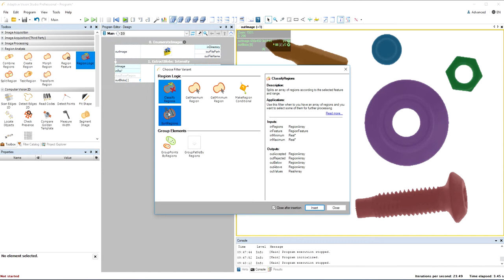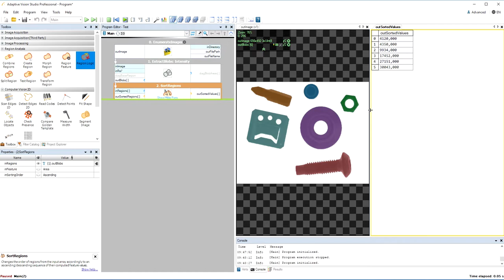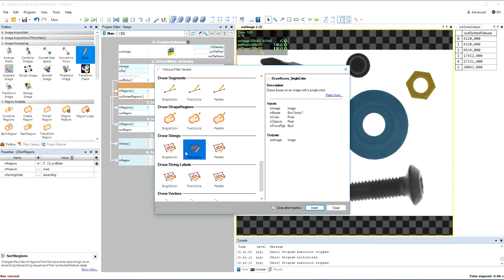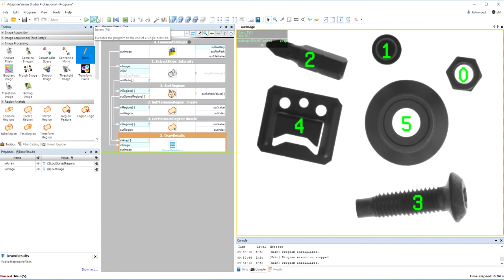5. Adaptive Vision Studio Examples - Sorting Blobs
This video presents how you can sort blobs (representing objects of different sizes) using the Blob Analysis technique in Adaptive Vision Studio 4.8.

- You can get your free copy of Adaptive Vision Studio Lite on our website.